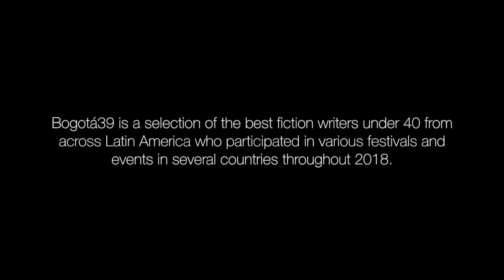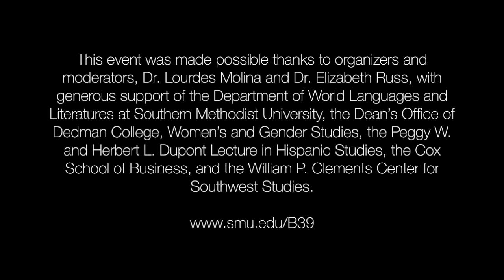La literatura latinoamericana actual 11 sept 2018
Bogotá39 is a selection of the best fiction writers under 40 from across Latin America who participated in various festivals and events in several countries throughout 2018. The Department of World Languages and Literatures at SMU hosted several events associated with the Hay Festival in Dallas (September 8-11).